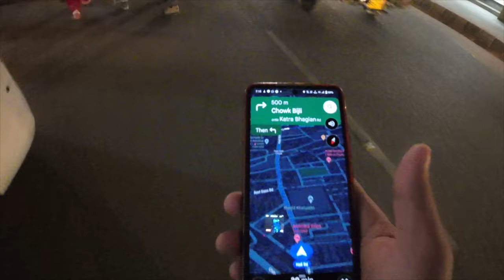Bike Se Amritsar golden temple Paunch Gye 🥰I Amritsar golden temple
Explore the beauty of Amritsar golden temple  by taking in this vlog

Amar_the_nordenrider

Your Quaries:
motovlog
motovlogger
amritsar gurudwara
amritsar gurbani live
amritsar golen temple live
amritsar ghumne ki jagah
amritsar gurudwara live
amritsar golden temple tour
amritsar golden temple langar
amritsar golden temple vlog
golden temple